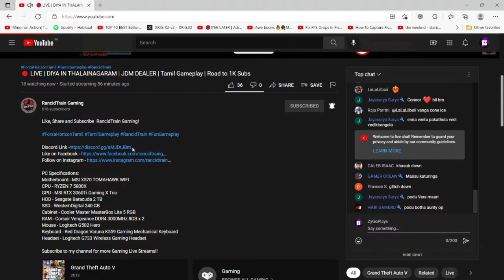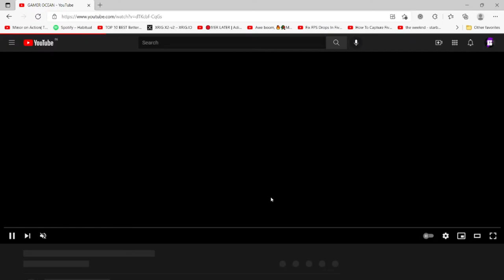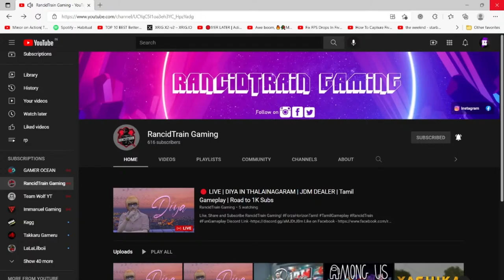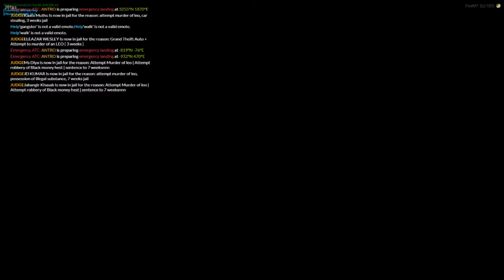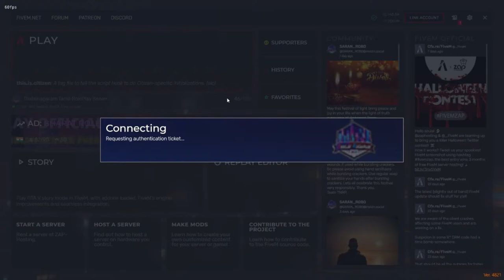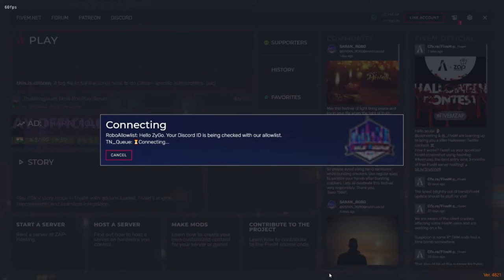Khasab Roleplay | Thalainagaram 3.0 | GTA V RP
Hello!! I'm Vignesh from TamilNadu.
I Play Valorant And GTA V RP

My PC Specs :
CPU : Intel i7 7th Gen 3.60Ghz
GPU : Geforce GTX 1050Ti 4GB
RAM : Crucial (8x2GB) 16GB RAM 2600Mhz
SSD : 120 GB SSD
HDD : Seagate Barracuda 1TB
Operating System : Windows 10x64